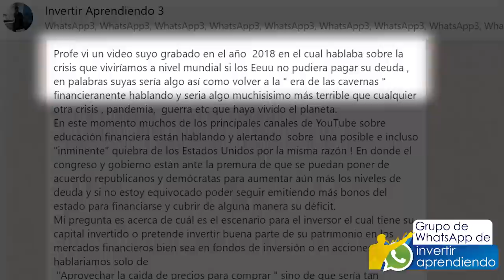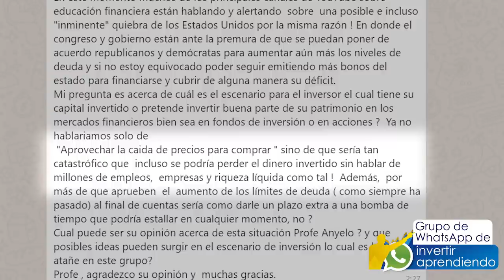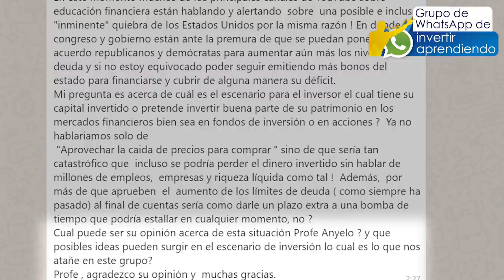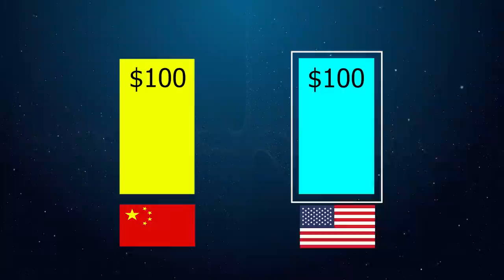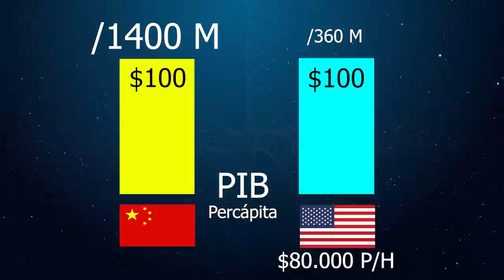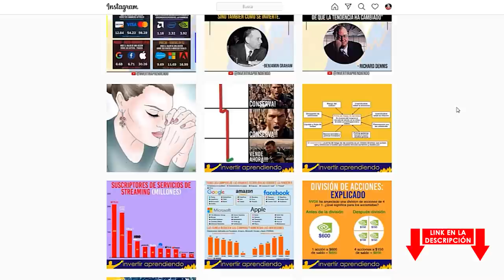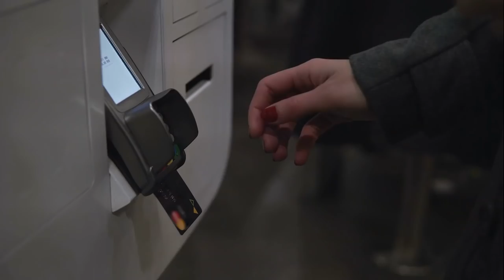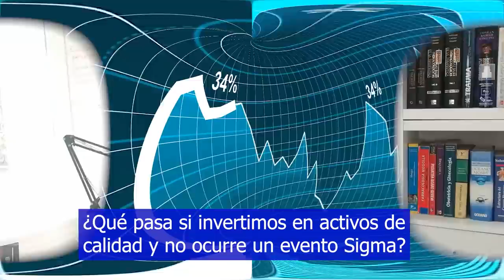💥 ¿ Como INVERTIR en el PRÓXIMO APOCALIPSIS Financiero ? l 👉🏼 Así INVERTI en la CRISIS de 2008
💥 Se debe INVERTIR si o no cuando ocurra la PROXIMA CRISIS ? Como reaccionar si es la crisis definitiva y todo se va al diablo ?

*INDICE de contenido del Video:
00:33  : INICIO
03:05 : ▶▶ Ingresar al Grupo de WHATSAPP de Invertir Aprendiendo
03:28  :  Estados Unidos en quiebra por la DEUDA.
04:13  :  Comparación de la Economía CHINA con EEUU.
06:05  :  Que ocurriría si ESTADOS UNIDOS se declara en Bancarrota ?
06:25  :  Quienes son los que MAS HABLAN en YouTube de la CRISIS ?
07:47  :  Como han sido las CRISIS en las que he estado ?
09:03 : ▶▶ Síguenos en Instagram
09:45  :  La estrategia usada durante la CRISIS de 2008.
10:45  :  Que ocurriría si TODOS los BANCOS QUIEBRAN ?
11:55  :  Que pasará con las inversiones si ocurre un APOCALIPSIS BURSATIL ?
13:00  :  Como invertir durante el APOCALIPSIS.
15:40 : ▶▶ Contenido para APRENDER a Invertir en Valor [ Estrategia VALUE INVESTING ]
16:35 : ▶▶ Accede al CURSO GRATIS DE BOLSA [ 15 videos de Entrenamiento ]

VÍDEOS SUGERIDOS
10 Consejos de TRADING y de Inversión del CREADOR del DOW JONES y del ANÁLISIS TÉCNICO (Teoria Dow)